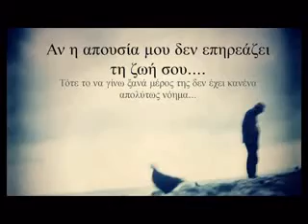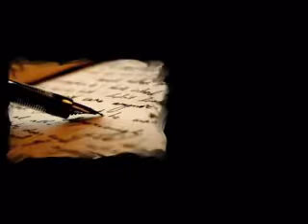Τώρα αυτό πώς να στο πω Πάνος Μουζουράκης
Τώρα αυτό πώς να στο πω

Στίχοι: Πάνος Μουζουράκης
Μουσική: Πάνος Μουζουράκης
Πρώτη εκτέλεση: Πάνος Μουζουράκης

Βαδίζω τυφλά με λέξεις κεριά
Αφήνω να ακουστεί η ομορφιά στη σιωπή
Φροντίζω να πέφτει αργά

Μου λείπεις γιατί
Σε θέλω γιατί
Με κάνεις να τρέμω από φόβο μη σε χάσω πριν σε ξεπεράσω

Μα είσαι δικιά μου και πάντα θα είσαι
Κι ας είσαι κοντά μου και ας μην είσαι
Ψάχνω τρόπο μες στα όνειρά μου
λίγο πριν σε χάσω να σε φέρω κοντά μου
να σου δείξω πως τα 'χω χαμένα
για να σε σώσω, να σωθώ από μένα

Βαδίζω απαλά με λέξεις κλειδιά
Σφραγίζουν πόρτες, κλειδώνουν γερά
Θωρώ το πρόσωπό σου να γελά

Μου λείπεις γιατί
Σε θέλω γιατί
Είναι πικρό να πίνεις τα δάκρυά σου, τώρα ξεκουράσου

Και ας είσαι κοντά μου και ας μην είσαι
για να σε σώσω, να σε σώσω από μένα
Πως να σε σώσω από μένα

Δισκογραφία:
Πάνος Μουζουράκης - Μάντεψε ποιος (2007)